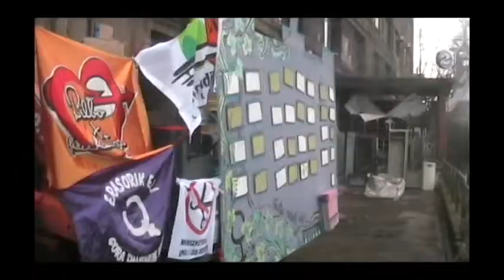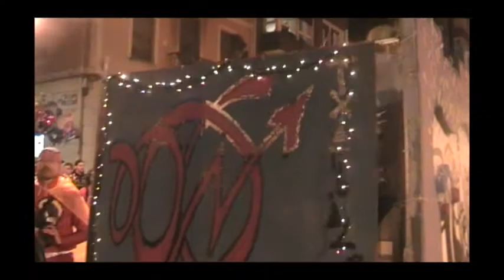TXIRBILENEA (inauteriak ) 2.013